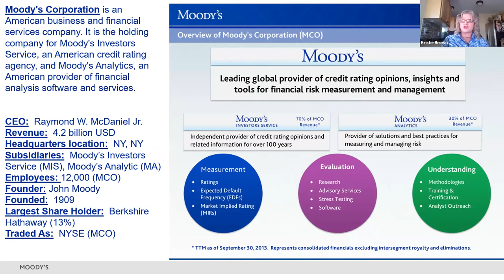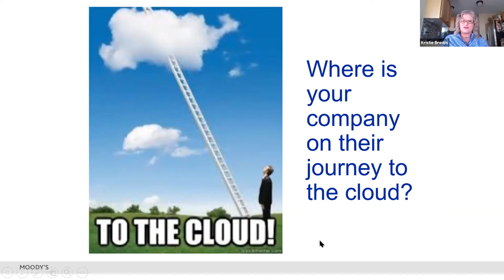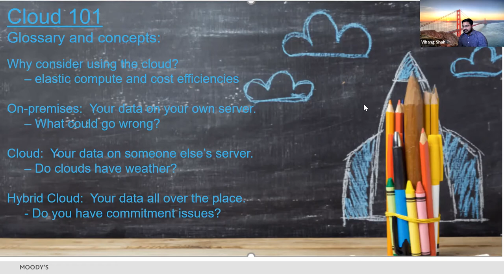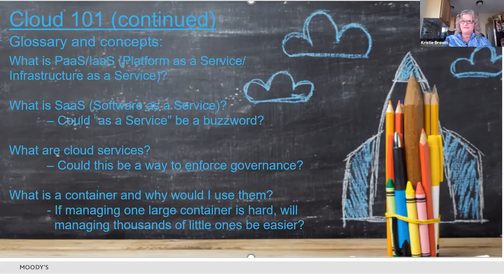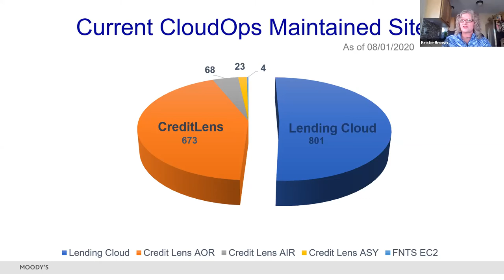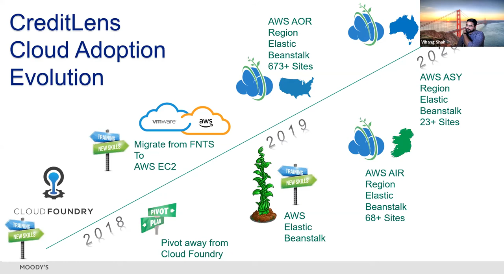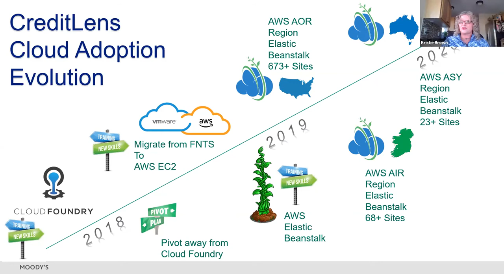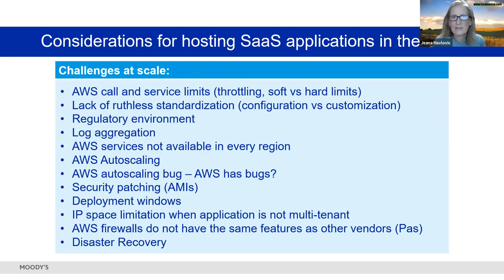Rapid Scaling with Elastic Beanstalk and AWS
Leveraging Amazon Web Services (AWS) beanstalk containers, the Moody’s Analytics development team successfully deployed and scaled its hosted, non-cloud-native application from fewer than 100 websites to more than 764 websites in just over one year across three globally distributed cloud regions!

Join us at this virtual event as Kristie Brown, Director of Systems Engineering, leads us through Moody’s experience rapidly scaling deployments using Elastic Beanstalk as a stepping stone to containers in AWS. Vihang Shah, Associate Director, Senior Systems Engineer will share important technical considerations and challenges to help inform your cloud decisions.